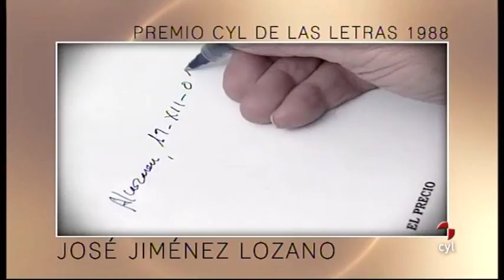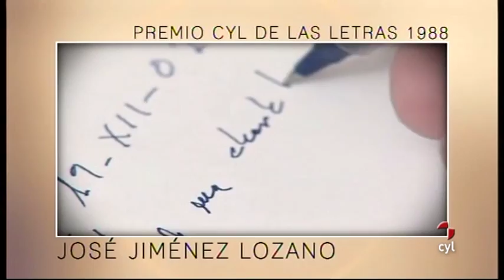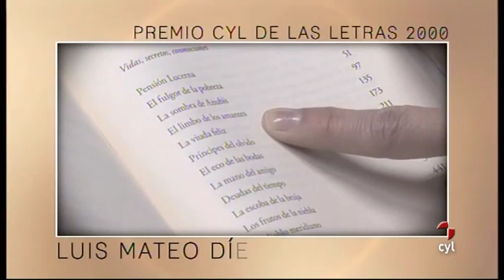Los mejores de los nuestros - José Jiménez Lozano y Luis Mateo Díez, Premios Castilla y León de las Letras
Los mejores de los nuestros (10/10/2013)  José Jiménez Lozano y Luis Mateo Díez, Premios Castilla y León de las Letras, conversan sobre la actualidad en el sector que representan y la perspectiva castellano y leonesa en "Los mejores de los nuestros".
Con el emblemático Patio de la Casa de los Deanes del  Museo Provincial de Ávila como escenario, el encuentro se enmarca dentro del ciclo de conversaciones entre Premios Castilla y León en las distintas categorías.